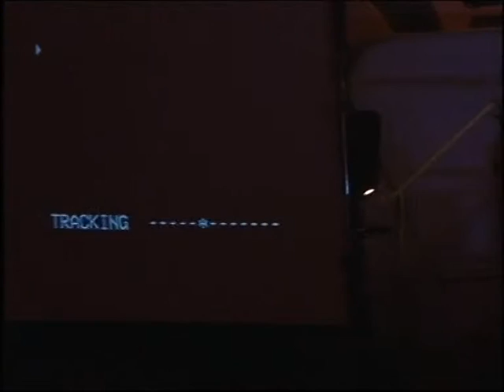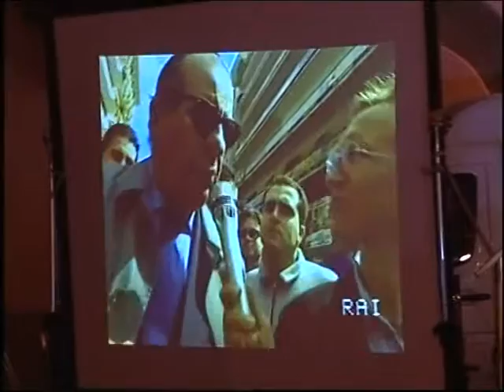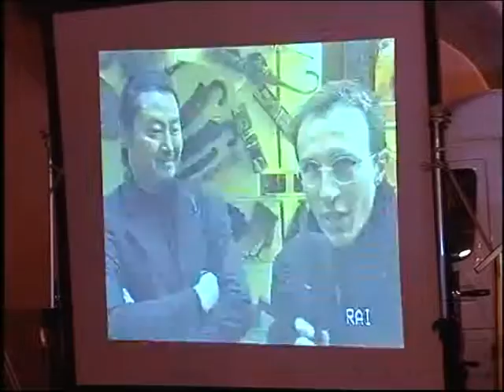Festival Nazionale Villa Basilica 2006: premiazione di Cristiano Militello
Dall'edizione 2006 del Festival Nazionale Cinema, Teatro e Televisione del Comune di Villa Basilica (Lucca), affidato dall'Amministrazione Comunale alla Direzione Artistica del Giornalista Franco Mariani e all'organizzazione tecnica dell'Associazione Firenze Promuove, premiazione di Cristiano Militello.